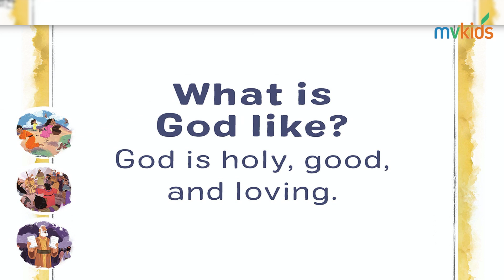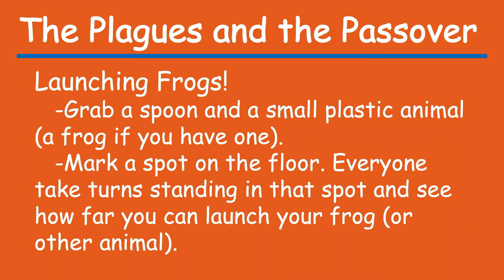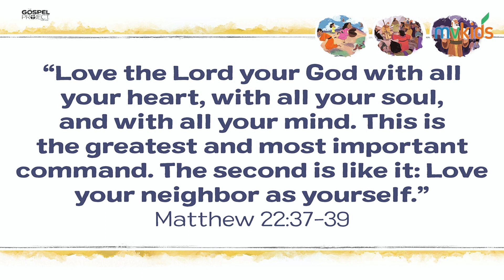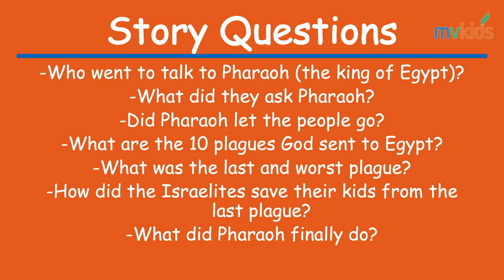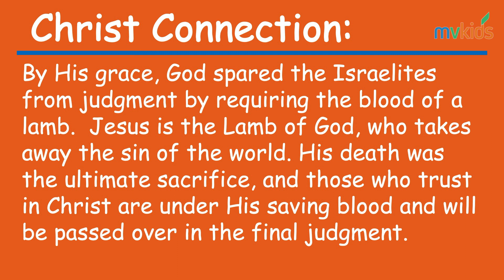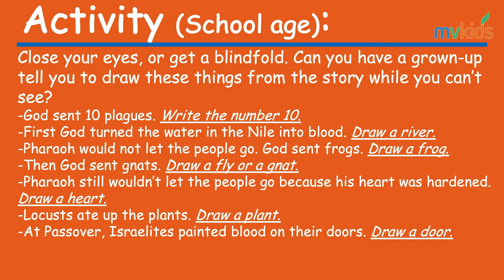Moon Valley Online - MVKids Lesson - July 12, 2020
Welcome to our online MVKids lesson! During this time of physical distancing, we hope you find this video to be encouraging and truthful. The church is not closed, Sunday is not canceled, and we believe this is a time of opportunity to provide hope to a world that needs it.

This special video is made especially for kids and includes a memory verse, Bible lesson, and fun activity ideas.